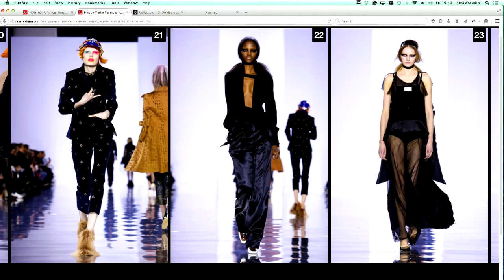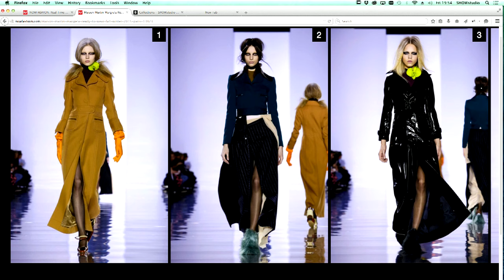Maison Margiela - Autumn / Winter 2015 Panel Discussion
Lou Stoppard, Dominic Jones, Heather Sproat, Dean Kissick and Dilys Williams discuss the Maison Margiela A/W 15 show